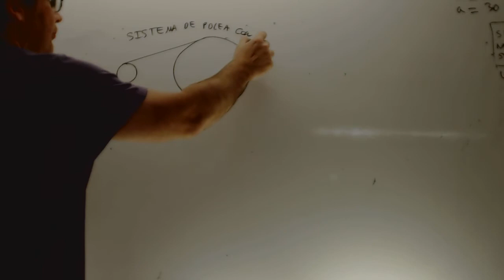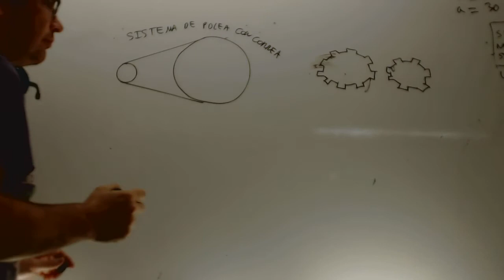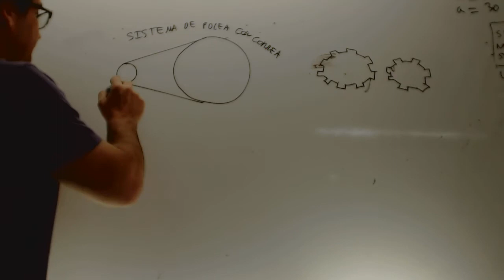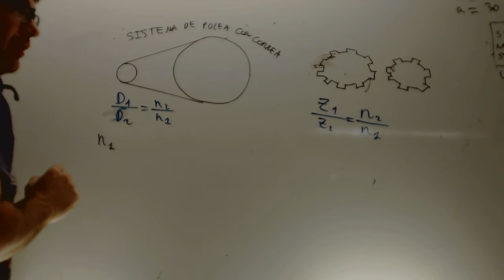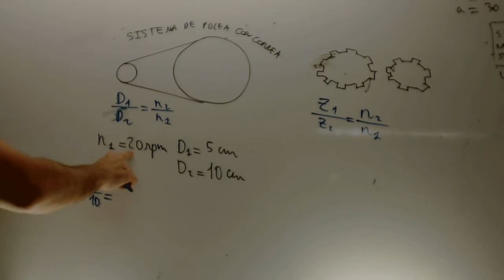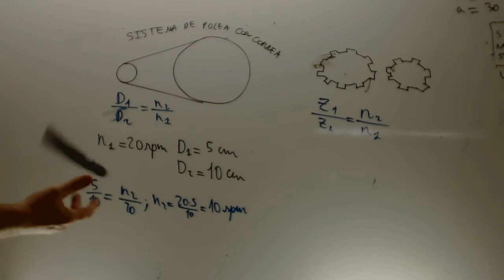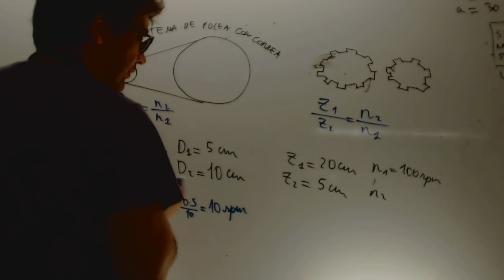Engranajes Tecnologia 2 ESO Academia Usero Estepona